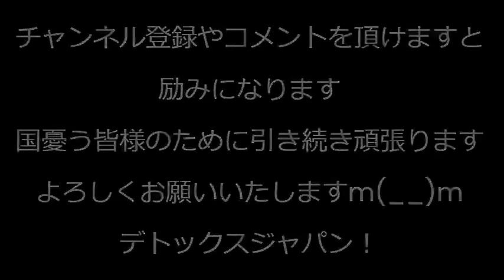特捜部、清和会五人衆の立件を見送る方針、スッキリしない展開に／石川県、能登地震の孤立集落を全員避難させる方針／ヒュンダイ自動車、日本ではフェラーリよりも売れてない／中国観光客4割減 240113